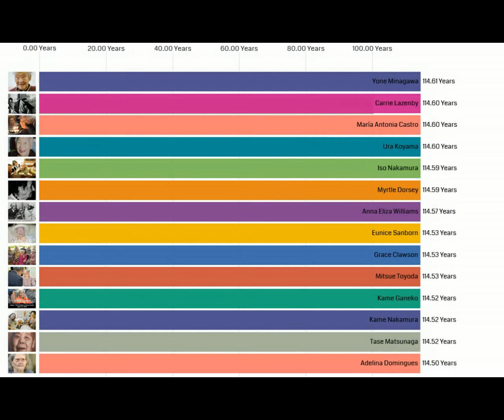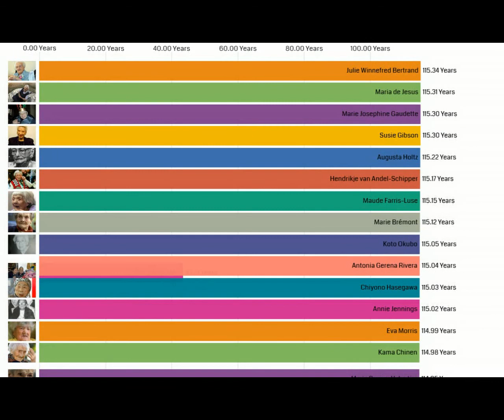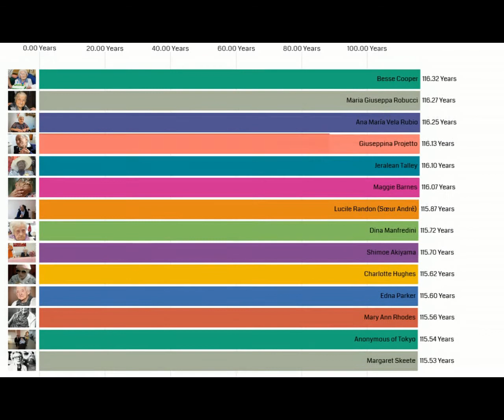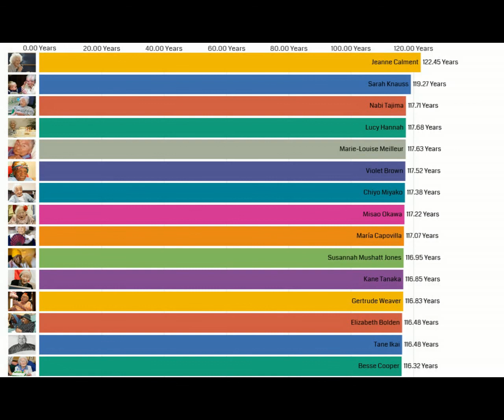List of the verified oldest people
verified oldest people